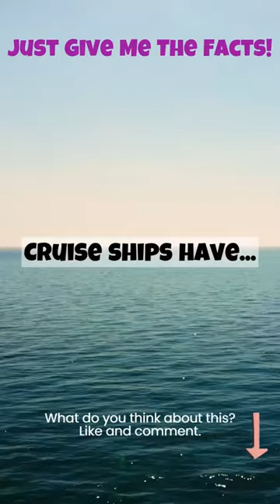Locked Up at Sea: The Secret Jails of Cruise Ships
Cruise ships have small jails or detention centers on board to hold passengers who break the law or pose a threat to the safety of others.